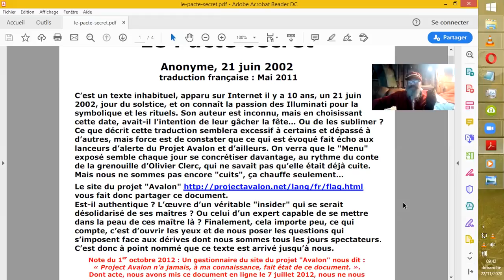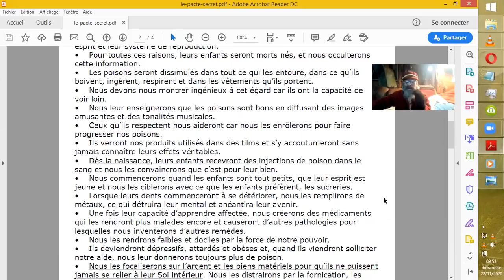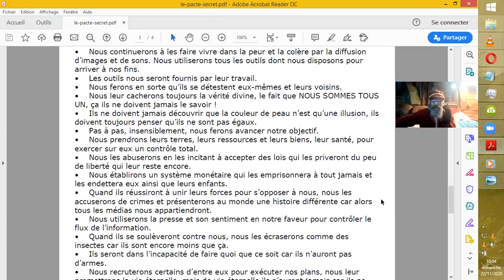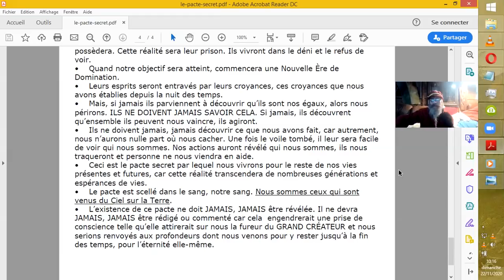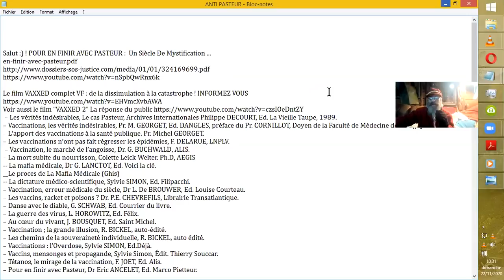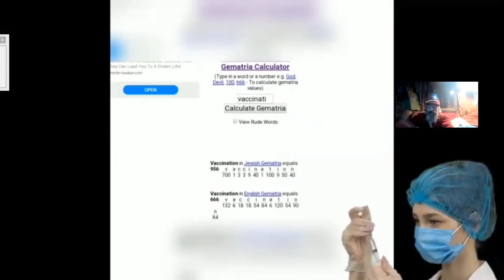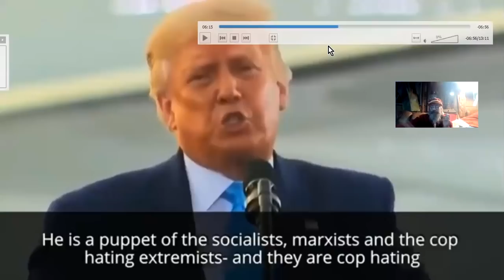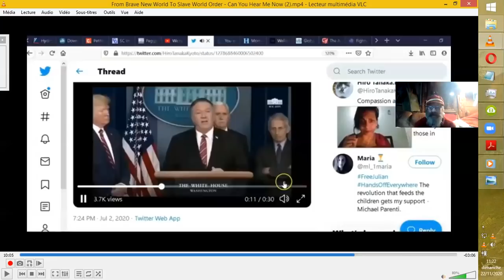Le PACTE SECRET - L'ACCORD ILLUMINATI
Voilà un document, dont les origines controversées n'empêcheront pas une flagrante ressemblance entre ce qu'il annonce et ce qu'on voit autour de nous. Des poisons dans l'air, dans l'eau, la nourriture, les cœurs et les cerveaux.
Ceci-dit certains esprits se réveillent parfois, et on comprendra aisément pourquoi d'autres ne le font pas, en concluant cette vidéo.